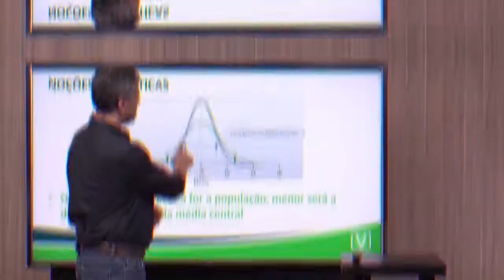Epidemiologia l VET Profissional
A Medicina veterinária se desenvolveu muito ao longo da história e, na contemporaneidade, lida com doenças infecciosas complexas, tendo que responder aos desafios trazidos por essas.

Para capacitar Médicos Veterinários e estudantes da área, o VET Profissional preparou a área de Epidemiologia que, composta por aulas práticas, discorre sobre o Método Epidemiológico e seu histórico, além dos agentes etiológicos, vírus e bactérias responsáveis por epidemias de alta morbidade e mortalidade entre os animais. Além disso, nessa disciplina será discutida a importância do Médico Veterinário tanto na saúde pública quanto no controle de doenças em animais.